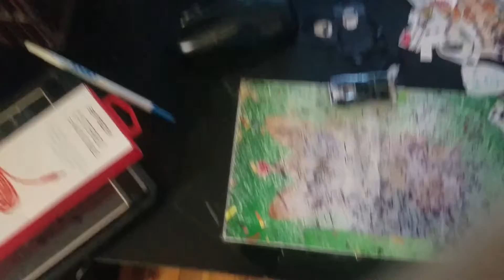The Clinton And Canton Movie Part 5227 (2019)